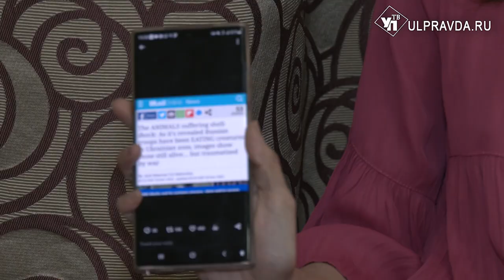Персона дня. Журналистка из США о Ленине, украинских нацистах и американской прессе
Эша Кришнасвами – хрупкая девушка индийского происхождения много лет работала в американских СМИ. Будучи объективной, она решила разобраться, кто прав в вопросе России и Украины. Эша – журналистка, которая побывала на Донбассе. С сентября она живёт в северной столице, и на днях приехала в Ульяновск, чтобы поделиться новостями. Подробности в рубрике «Персона дня».